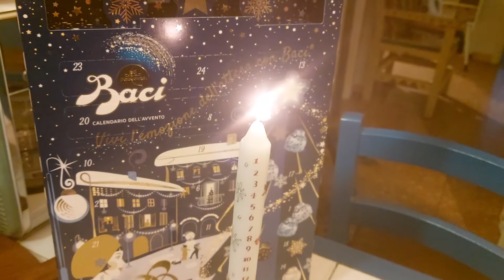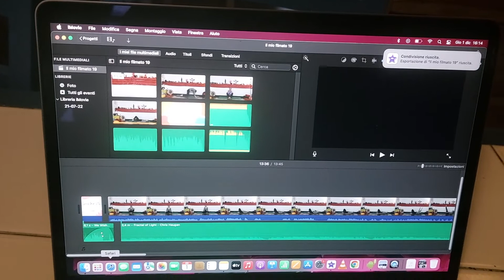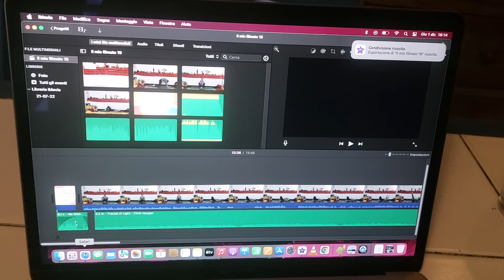A good Start | Vlogmas 2022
Here's my first Vlogmas for the year!

You will see me editing, working and getting ready for the day